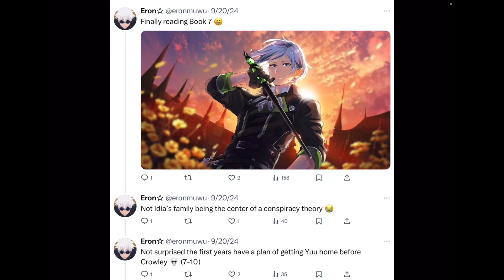I have seen them 🫣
Twisted Wonderland Halloween yippeeeeeeee!!!